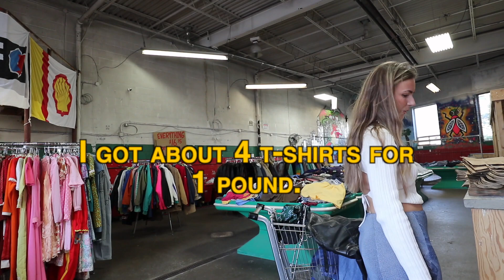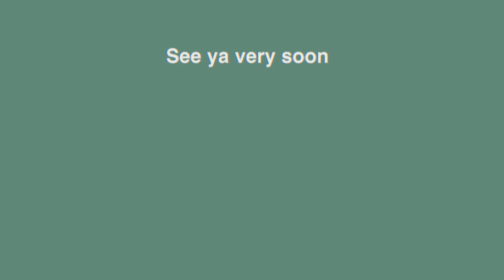come thrift with me at the new VINTAGE bins in Toronto...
Currently tagging these items up- CAN'T WAIT TO THRIFT, DRINK COFFEE AND EAT CAKE WITH YOU THIS SATURDAY!